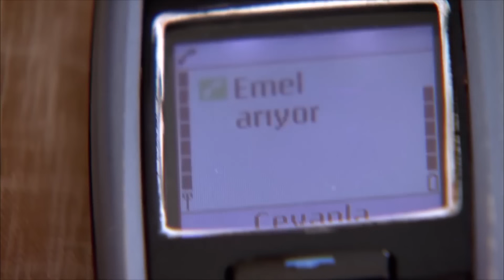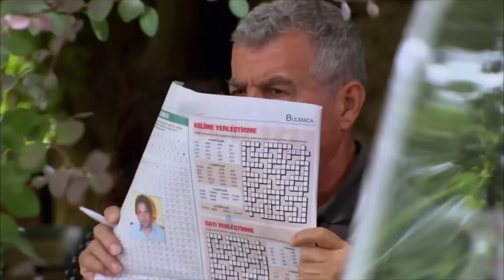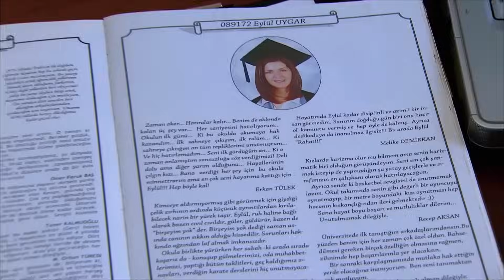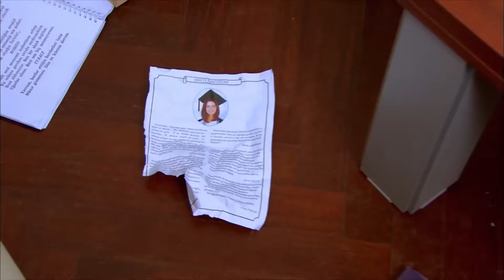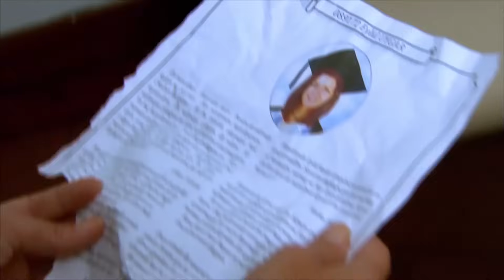الحلقة 55 | احلام بريئة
: لمشاهدة مسلسل أحلام بريئة الحلقة - 56 أنقر هنا

الشباب هو أكثر وقت جنوني  في حياة الإنسان...هي السنوات الأكثر عرضة لارتكاب الأخطاء...لاستكشاف العالم و المتعة. لكن أمهاتنا اللاتي يعلمننا المشي والتحدث، يعرفون أنك  يمكنك أن تسقط رأسًا على عقب من هذا المنحدر و في أي لحظة ...و في ذلك الوقت تتأذى أمهاتنا معنا...إنهم ملائكة وضعوا في حياتنا ...
إيبيك تبلغ من العمر 17 عامًا و هي فتاة تستطيع أن تتبع بجرأة أحلامها.لم يمر عليه أي عمل في حياتها. لهذا السبب تخشى والدتها عليها...لأنه حتى الآن ابنتها التي كان تحميها من كل شر ، تريد الذهاب إلى اسطنبول ودراسة التمثيل.لم تخرج ملك في حياتها خارج باليكسير إلا للزيارات .إنها تعلم أن المدن الكبيرة مليئة بكل أنواع الشر، لكنها لا تعرف كيف يتعامل معها.لهذا السبب لا تريد إرسال إيبيك...كان لديها طفل آخر قبل إيبيك. لكنه أخده الأجل من يدها،لكن ملك مصرة جدا الآن.لن تسلم ابنتها الوحيدة لأي شخص.خاصة إلى اسطنبول وحياتها...

الممثلون: ، روزدة ، اوزجة اوزبرينجي ،دميرار، سلين شكرجي ،سركان الطونراك ، البر صالدران ، هميرة

 تصنيف المسلسل: دراما ، شباب
 كاتب السيناريو: إيليم كانبولات ، سيما إرجينيكون
 المخرج: سيفريا دمير ، كيرم جاكر أوغلو
 المنتج: TIMS